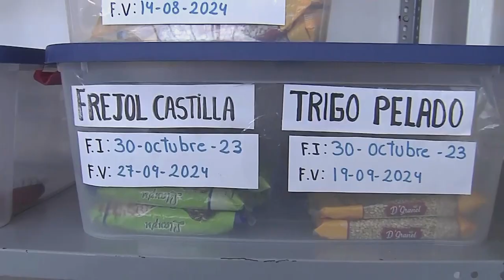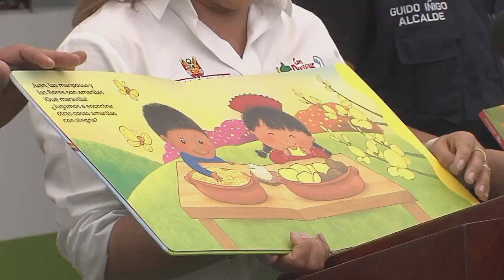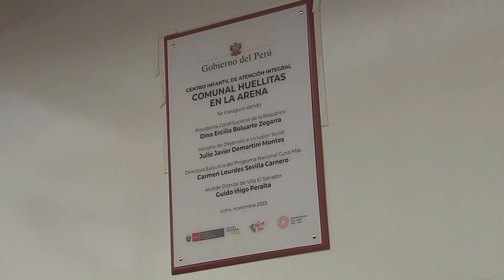Presidenta Dina Boluarte inaugura Centro Infantil de Atención Integral Comunal Huellitas en la Arena